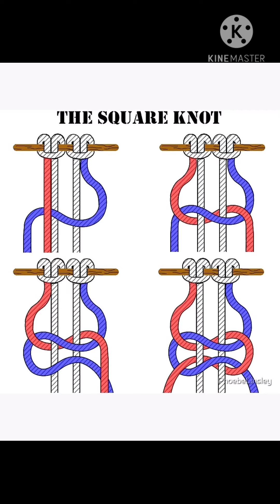DIY Macrame swing || Easy macrame swing || swing tutorial || ArtHobic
In this video I'm going to show you that how can you make swing with macrame rope.
DIY Macrame swing , Easy macrame swing , swing chair tutorial